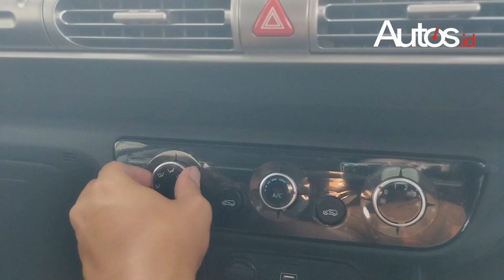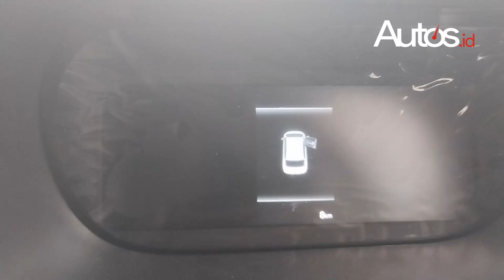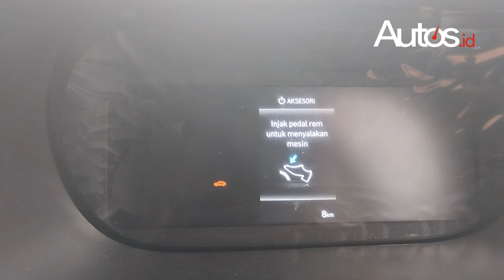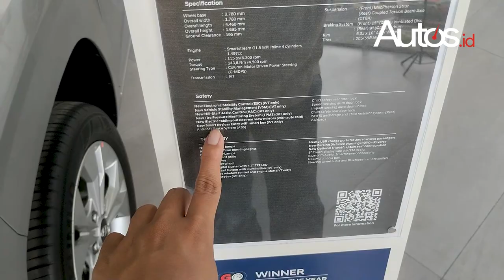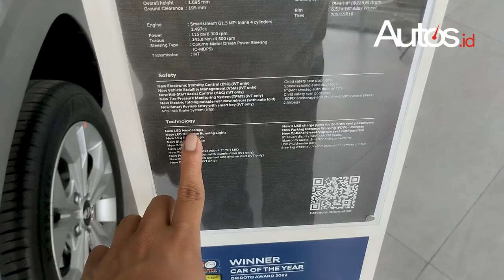HYUNDAI NEW STARGAZER ESSETIAL: Fitur Melimpah Harga Murah Kebangetan!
Hyundai Stargazer Essentials hadir untuk berikan pilihan bagi konsumen dengam budget terbatas tapi ingin MPV dengan fitur selengkap versi Flagship.

Mulai dari Android Auto, Apple Carplay dan tersedia Hill Start. Assist beserta Hill Hold Control sudah tersedia.

Minusnya? Cuma tidak ada BlueLink saja kok! Dengan Harga Rp270 Jutaan apakah paket ini begitu menarik? Simak deh review kami kali ini.